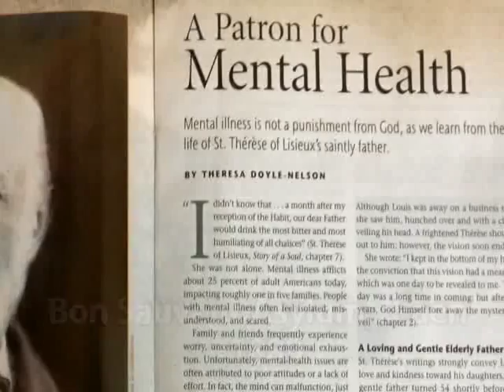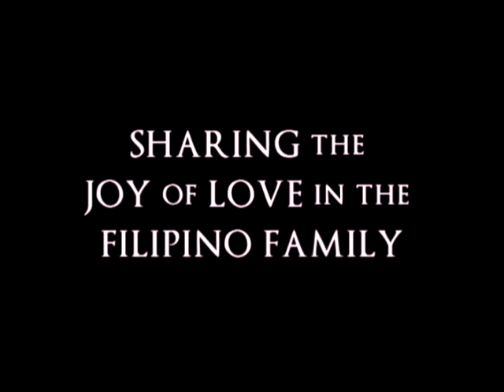SAINTS LOUIS AND ZELIE MARTIN, Parents of St. Therese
A video in honor of the 1st Philippine Visit of the Pilgrim Relics of Saints Louis and Zelie Martin. January 2 ~ February 28, 2017.